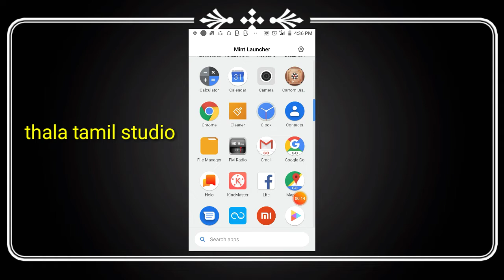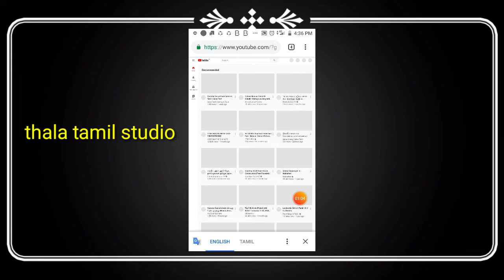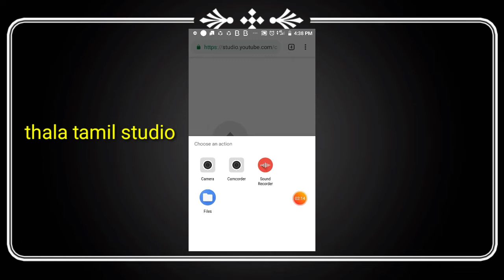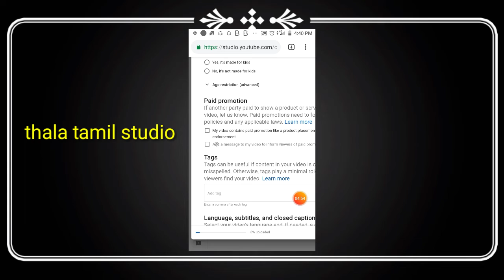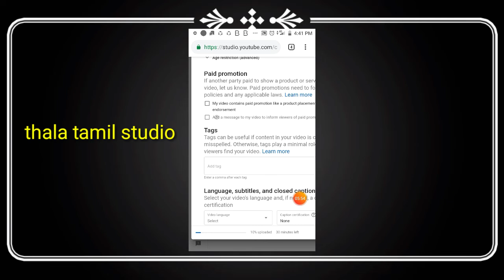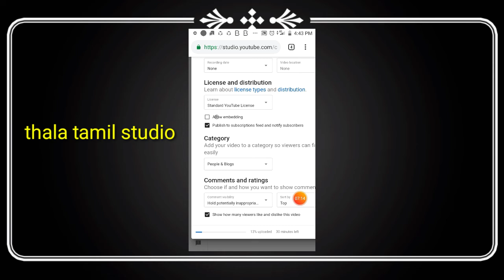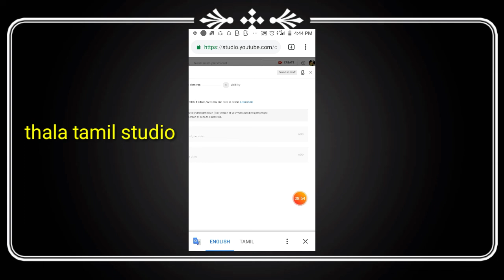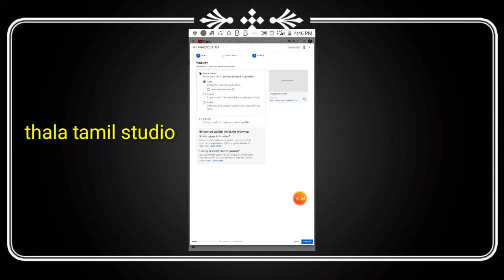How to Upload Videos on YouTube in Tamil|Youtubeவீடியோவை Upload செய்வது எப்படி ?| Thalatamilstudio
How to Upload Videos on YouTube in Tamil
In this video, how to upload videos on YouTube using Smartphone. And Watch deeply & don't miss any process. Also, I assure you that no Copyright content is used anywhere in this video.